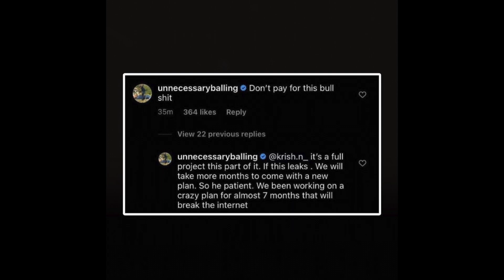Juice WRLD Album cancelled? Leakers out of control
fuck googly juicewrld #999